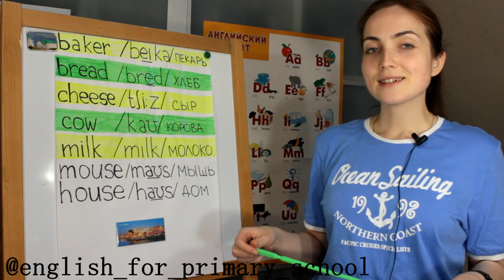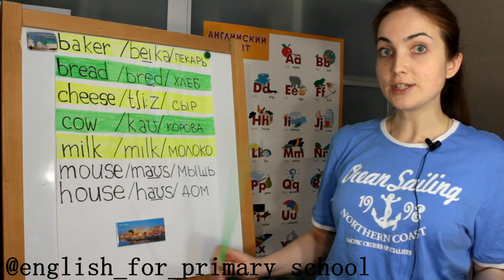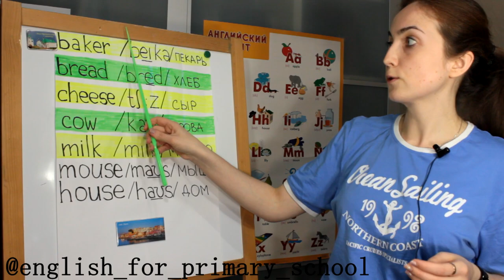Как быстро учить английские слова с ребёнком. Техника запоминая слов "Лесенка"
Существует много способов запоминания английских слов.
В видео 📹 показана самая эффективная система с помощью которой ты быстро и легко можешь запомнить за 5 минут до 10-15 новых слов!!!

Курс уроков "Я умею читать и писать на английском" станут не заменимым помощником для родителей. Бесплатные пошаговые уроки английского для детей. Всё уроки построены таким образом, чтобы Ваш ребёнок смог самостоятельно изучать язык.
Если ты на канале в первый раз и хочешь научиться читать 📖 начинай с ПЕРВОГО урока.

пошаговые уроки английского
английский для детей
английский для начальной школы
понятный
spotlight 2
spotlight 3
spotlight 4
spotlight 5
Самый понятный и доступный английский
бесплатный репетитор
Научу читать любого
Как быстро и легко запомнить английские слова
Как учить английские слова
Самый быстрый способ запомнить английские слова
Учим английские слова
Эффективный способ запомнить английские слова
Учим английские слова